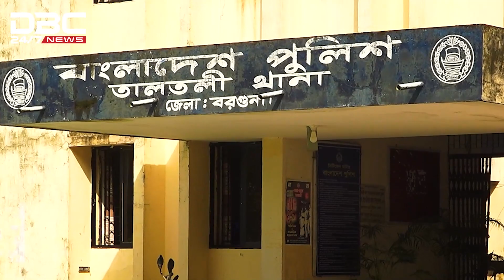সম্পত্তির ক্ষোভে পিতার কবর ভাঙল সন্তান | DBC News Special